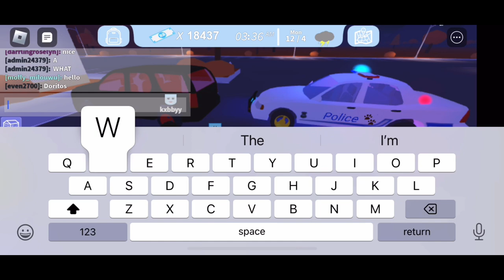The Neighborhood I Arrested Slender Man/A Crazy Day (ROBLOX)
This Is The First Gaming Vid Of 2022